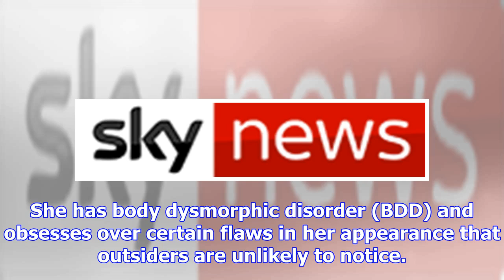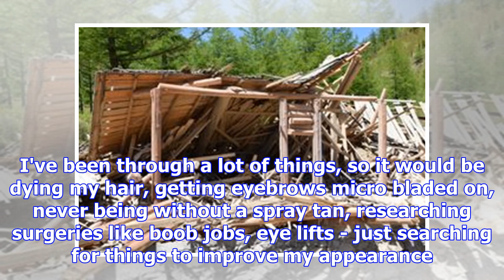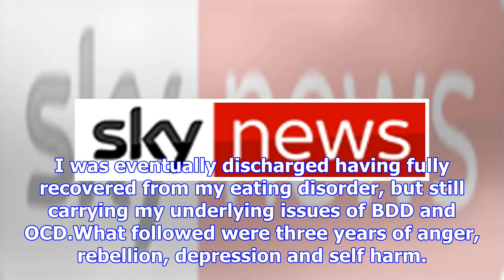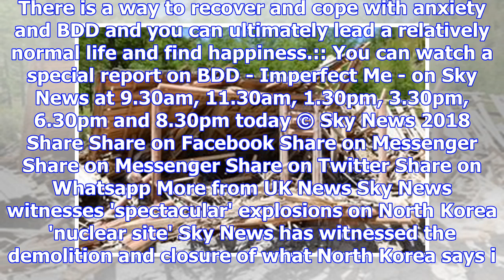'I want to die because I think I'm ugly' - living with a disorder of the body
News Home More from UK News Friday, May 25th, 2018 9:15am Share on Facebook Share on Messenger Share...